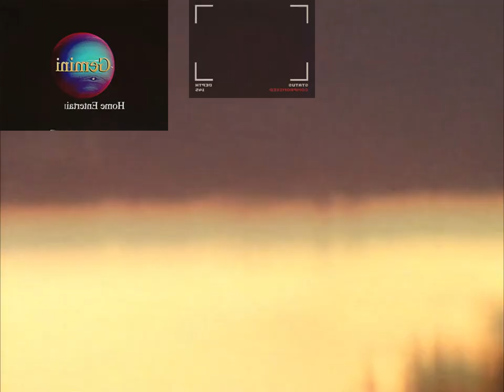[Filler/Gemini Home Entertainment] Planet Iris - Sparta Unextended Remix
It's a December, but I still made a Sparta Remix, using just Vegas? Don't worry! Something big is coming for the new year!
Source by alias Remy Abode.